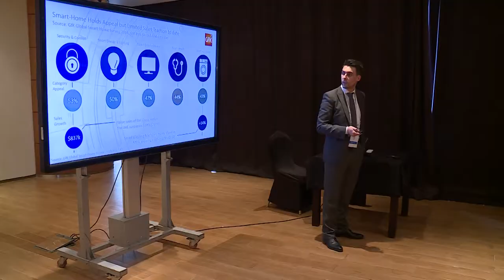60 Seconds to Convince - Lime Concepts